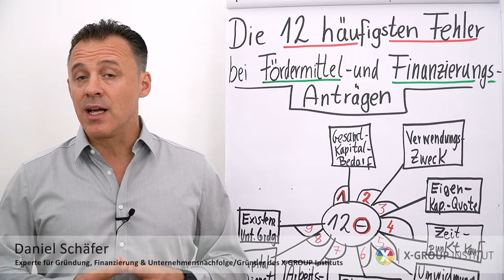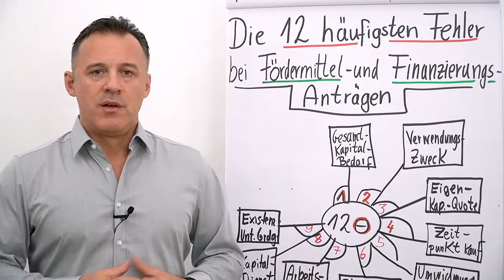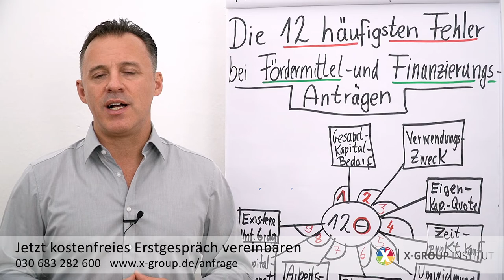Fördermittel- und Finanzierungsanträge I Die 12 größten Fehler I Folge 09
Folgender Input erwartet dich heute:
Fehler #9: Existenzgründung oder Unternehmensgründung